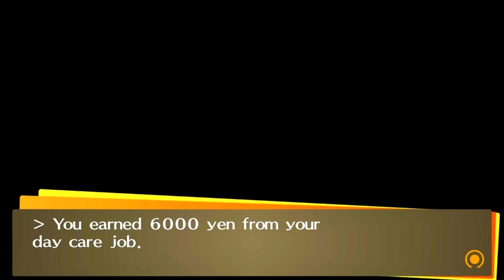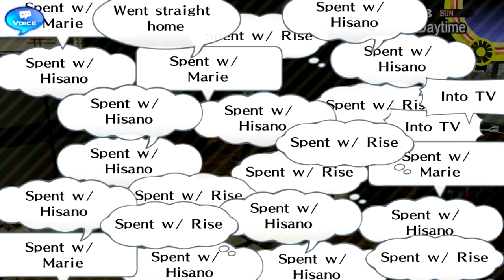Persona 4 Golden (Blind) Episode 60: RED ALERT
Hiveleader sees the Persona 4 combat for the first time.